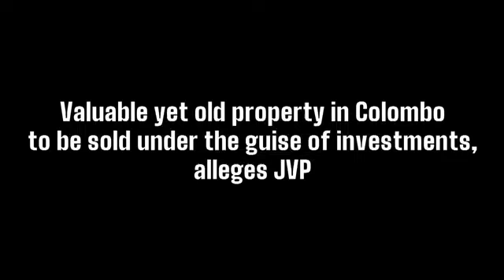Valuable yet old property in Colombo to be sold under the guise of investments, alleges JVP